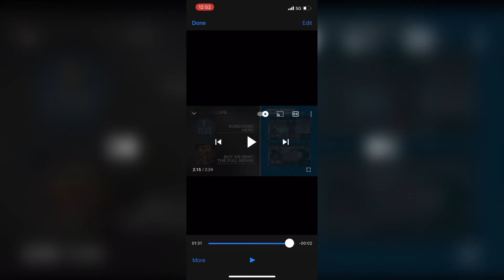I’m gonna GIT you SucKa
Formerly Known as Crystal Morgan the comedian does a skit from I’m gonna git you sucka strikes again hope you guys enjoy